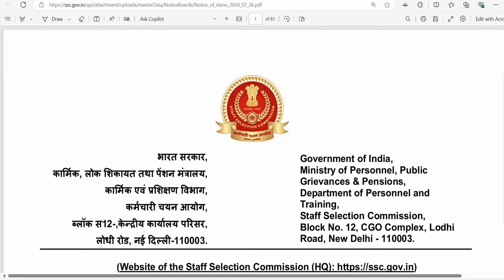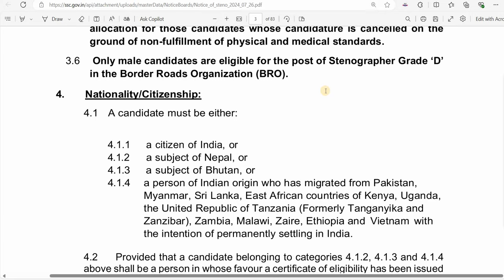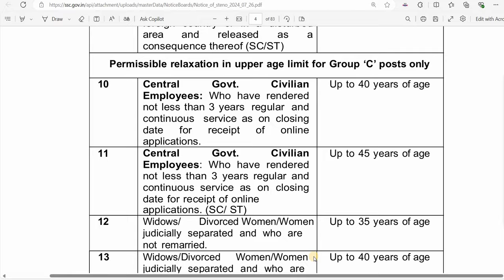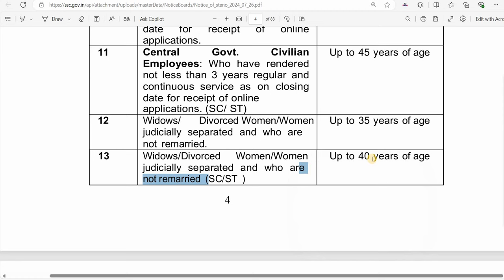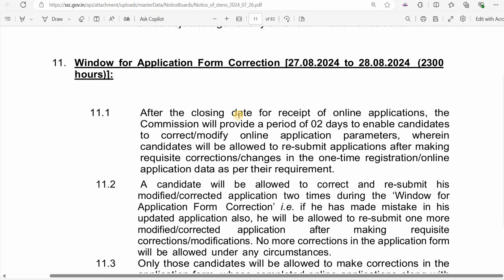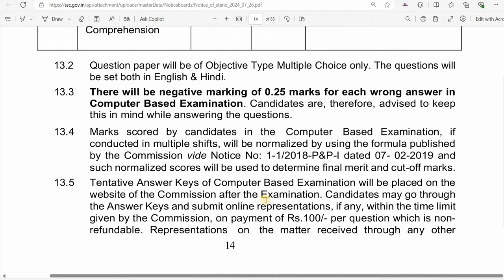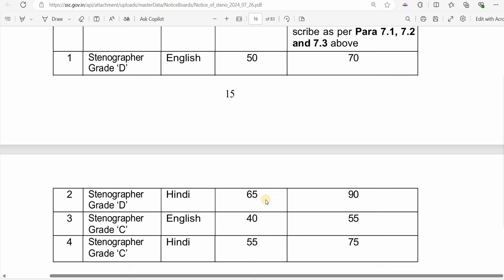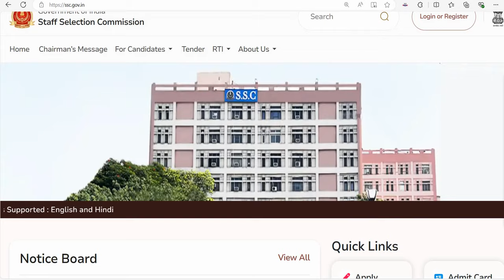2000 + posts I TOP CENTRAL GOVT PERMANENT VACANCY 2024 I APPLY NOW I SARKARI NAUKRI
2000 + posts I TOP CENTRAL GOVT PERMANENT VACANCY 2024 I APPLY NOW I SARKARI NAUKRI 2024

सरकारी नौकरी
सरकारी नौकरी

 Stenographer Grade-II

10th Pass Govt Jobs,12th Pass Govt Jobs, Accountant Vacancy Clerk Vacancy
10 Pass Jobs
12th Pass Jobs